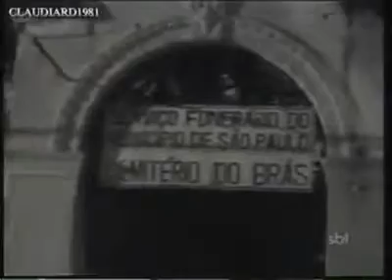Fantastic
Car without a driver, driven  by remote control